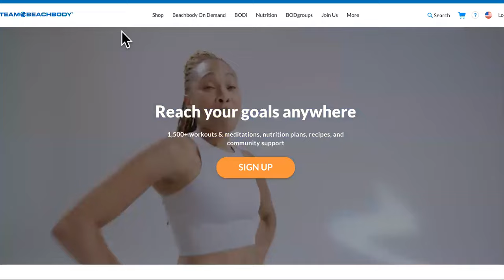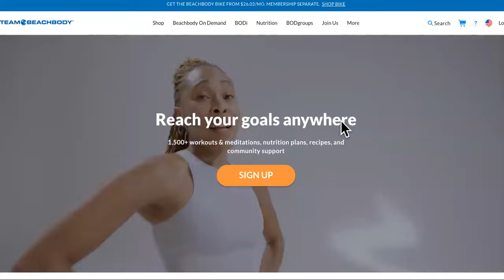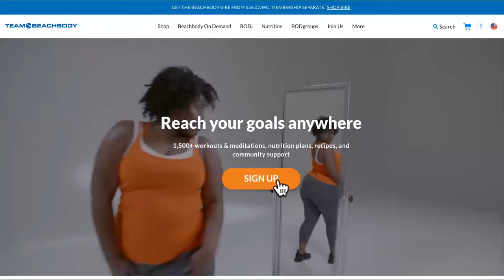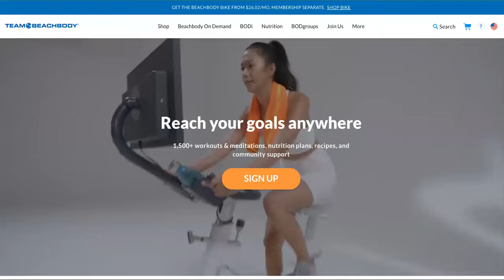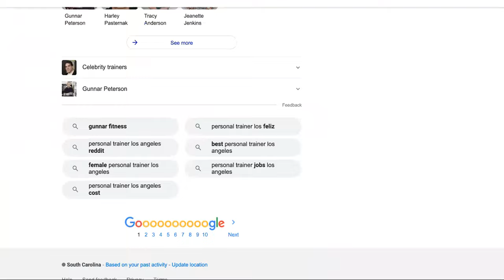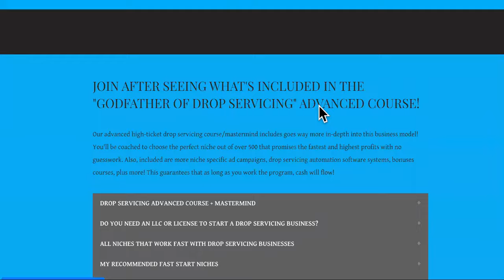NEW Way ANYONE Can START An ONLINE Fitness Business|NO Money|FROM Home! (WORKS IF YOU'RE FAT TOO!)